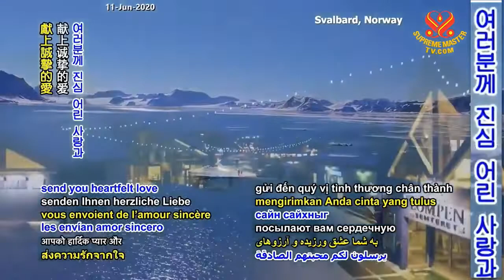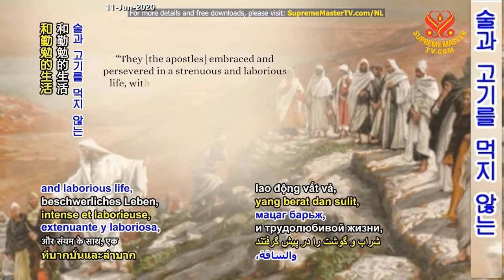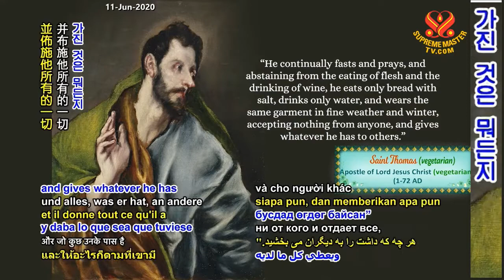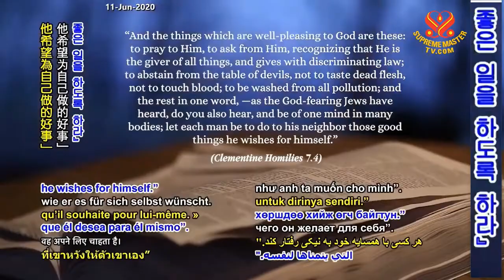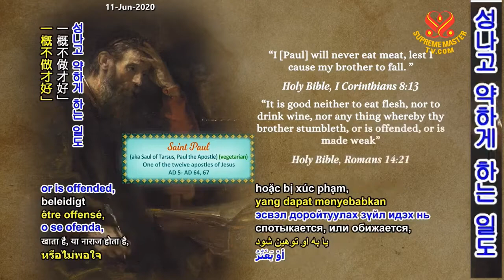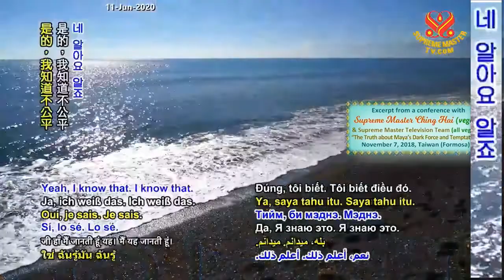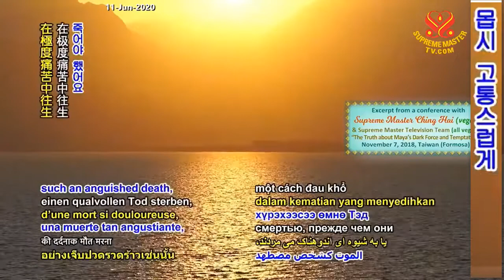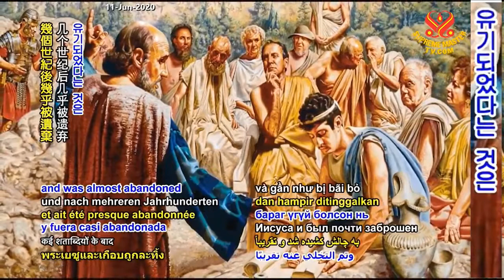( P.2 / 3 ) " Chúa Giê-su Là Người Trường Chay, Chúa Bẻ Bánh Mì " - Thanh Hải Vô Thượng Sư